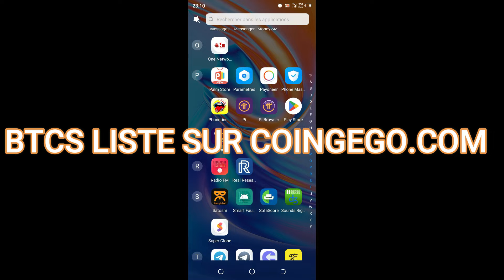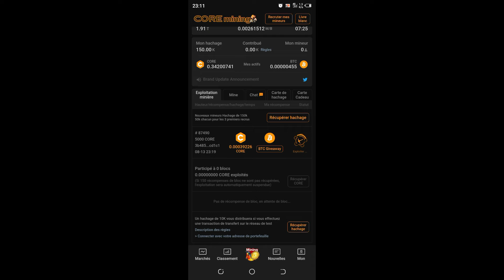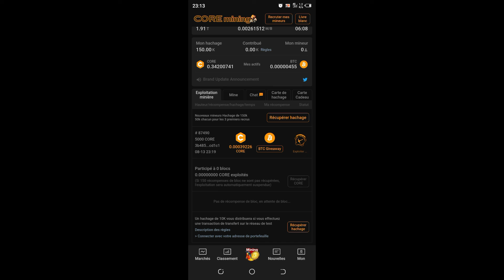COMMENT MINER GRATUITEMENT DU BITCION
Je vous momtre comment miner du bitcion gratuitement sans investir.